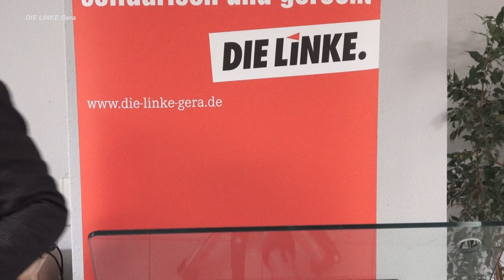Bodo Ramelow (Neujahrsempfang 2024 in Gera)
Bodo Ramelow (Ministerpräsident des Freistaates Thüringen) beim Neujahrsempfang am 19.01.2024 des Stadtverbandes der Partei DIE LINKE. Gera